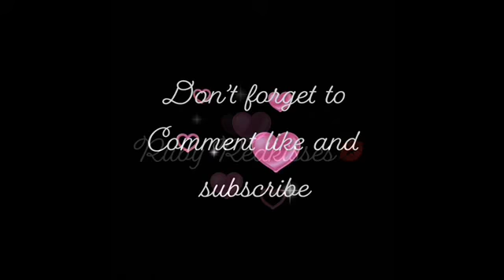Ann Marie Handle it is deep!!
“Song Breakdown”